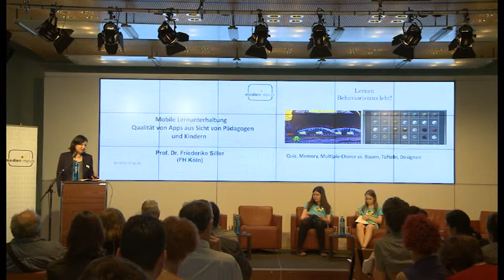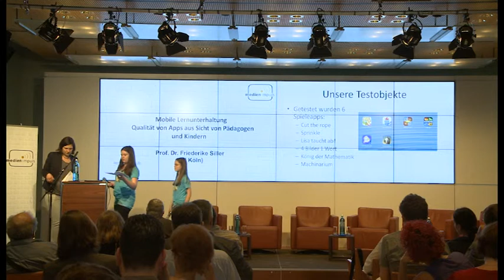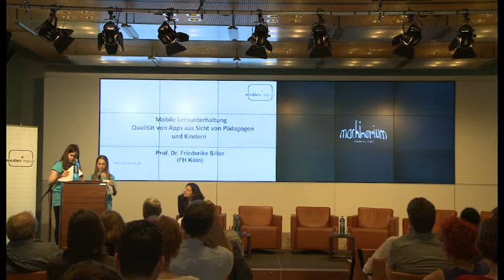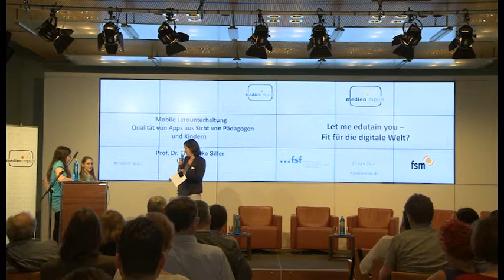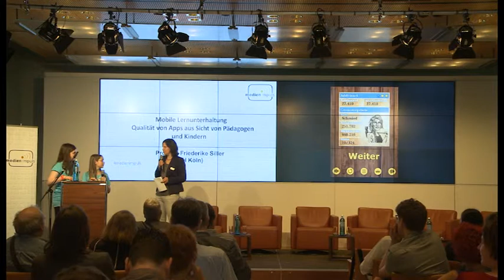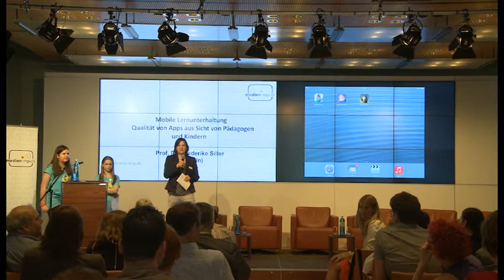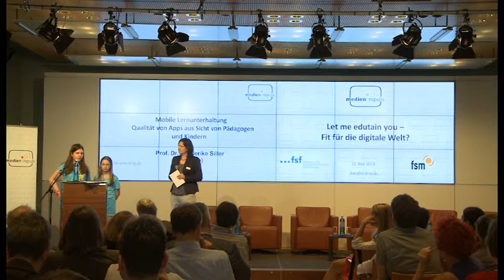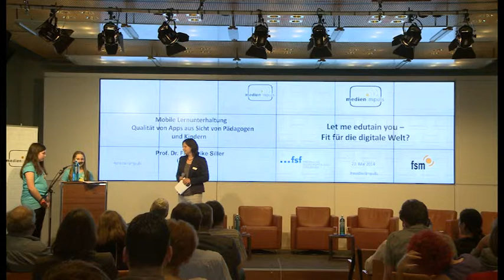Prof. Dr. Friederike Siller: Qualität von Apps aus Sicht von Pädagogen und Kindern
medien impuls 2014: "Let me edutain you -- Fit für die digitale Welt?"
Vortrag von Prof. Dr. Friederike Siller (FH Köln): "Mobile Lernunterhaltung -- Qualität von Apps aus Sicht von Pädagogen und Kindern"

Bei ihren eigenen Kindern begegnen viele Eltern den digitalen Medien mit Skepsis und Argwohn. Die Sorge um die Leseratten ist vorbei, heute geht es um negative Effekte und das Suchtpotenzial von Computerspielen und Inhalten aus dem Internet. Der Anspruch an die digitalen Angebote ist hoch. Inhalte für Kinder sollen nicht nur unterhalten, sondern selbstverständlich auch analytisches und kreatives Denken fördern, den Wortschatz erweitern oder kompetenten Umgang mit Informationen vermitteln.

Der fsfblog bietet eine bebilderte Pressemitteilung zum medien impuls: "Let me edutain you – Fit für die digitale Welt?"